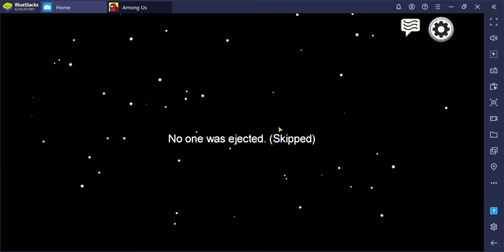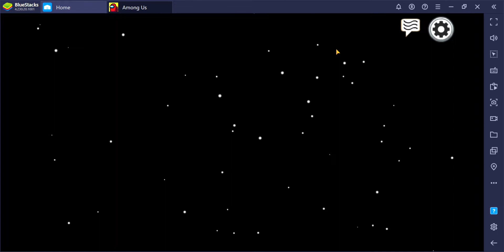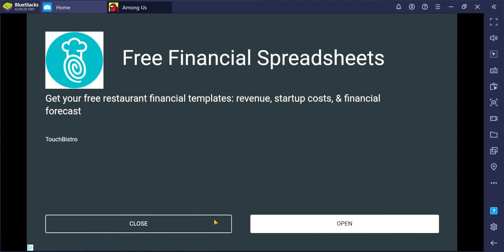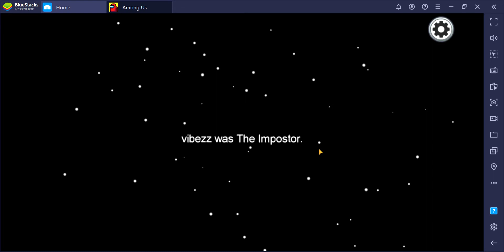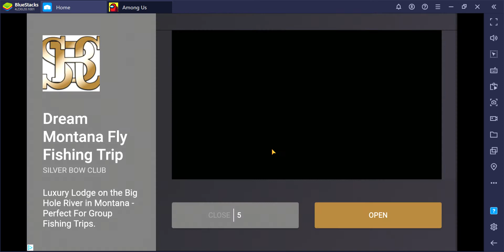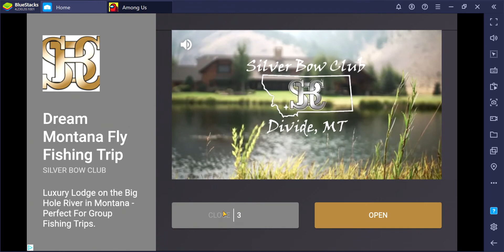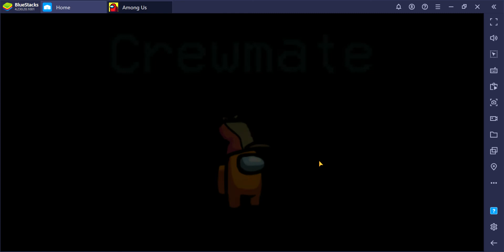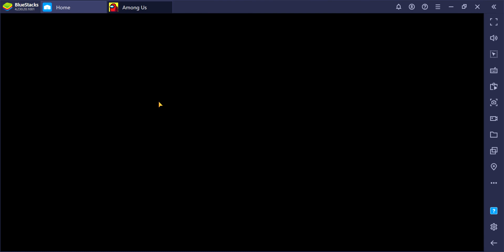MORE AMONG US (but i have bad imposter luck) /w my friend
eeeeeeeeeeeeeeeeeeeeeeeeeeeeeeeeeeeeeeeeeeeeeeeeeeeeeeee